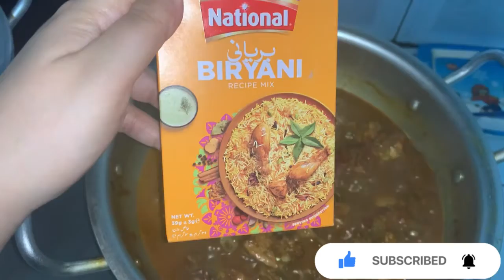Chicken Baryani 🍲 very delicious and very easy Recipe